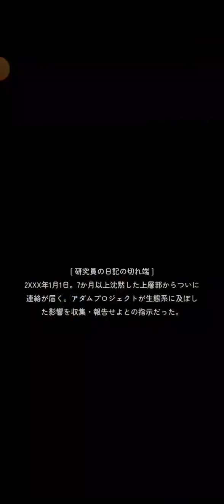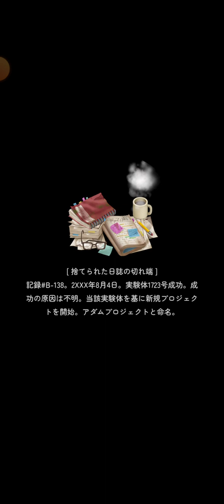【実況】マージサバイバル #21/Merge Survival【修繕サバイバル&マージパズル】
公園の噴水が···??【Day.5 part.2～】
StickyHands Inc.様の『Merge Survival(マージサバイバル)』を遊びます！

修繕サバイバルゲーム！